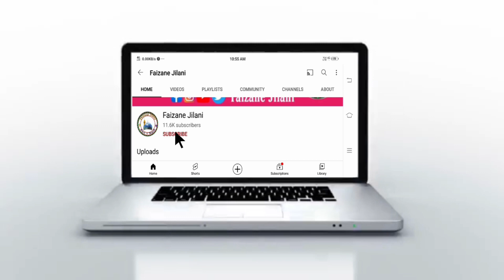Best Naat Sharif | Shayere Islam Asad Iqbal Raza Kurreshi Kalkatavi